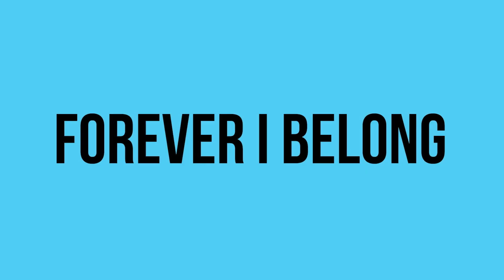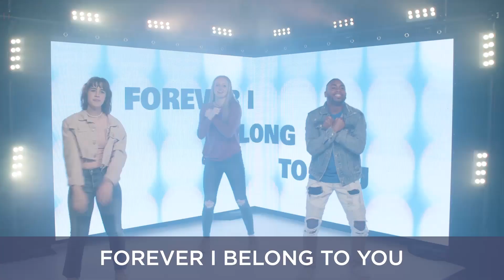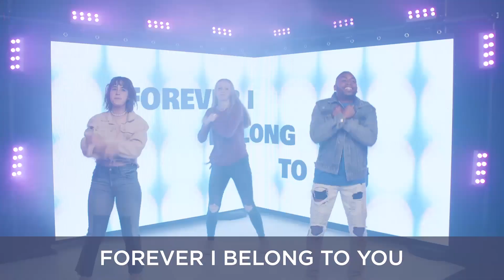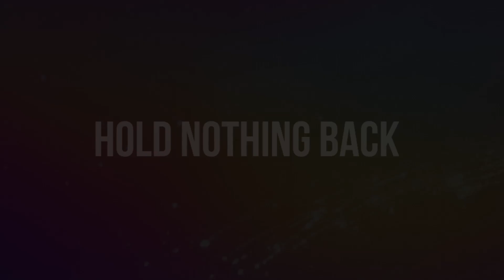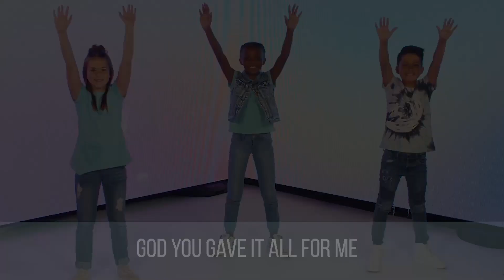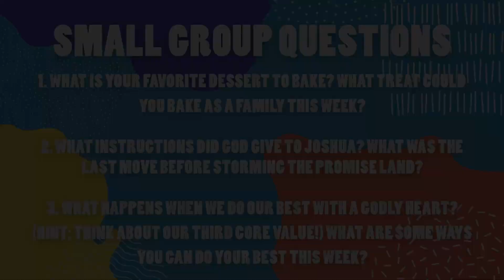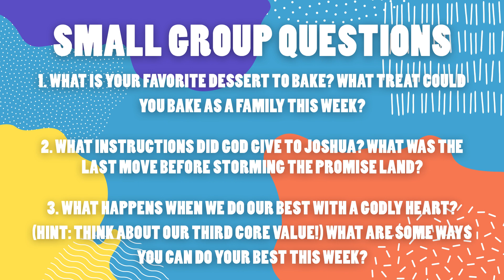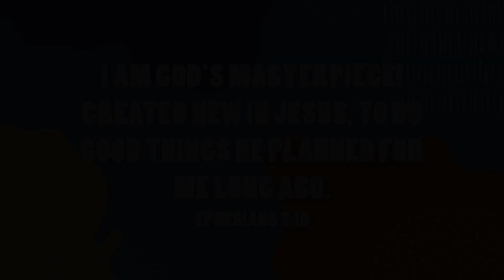CK ONLINE SERIES: I am a Covenant Kid | Week 3 Walls of Jericho